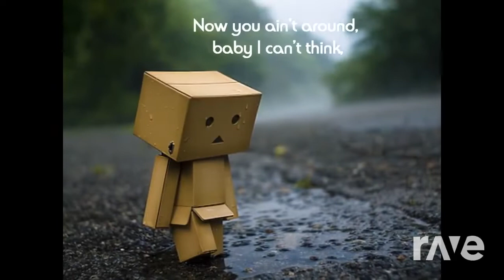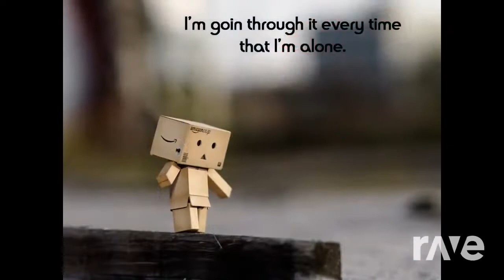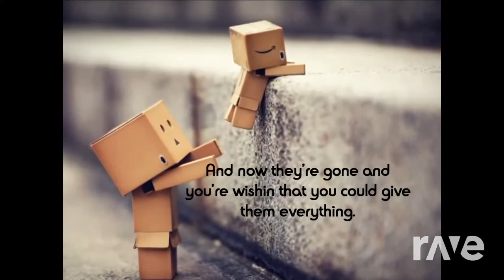Just a Dream feeling The Light...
This mash up was made for a very special English Teacher I know!
"Even if it's just a dream chase it! Feel the light that comes to the lost ones in the dark of the night. I know it's a long shot but were bringing it on back. If you ever loved somebody put your hands up and feel the light shining like the stars tonight..."